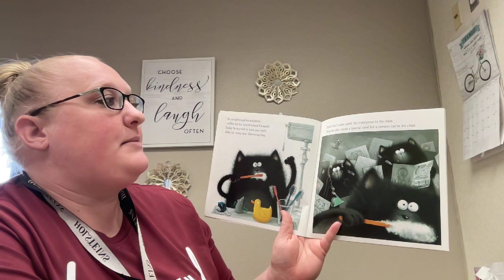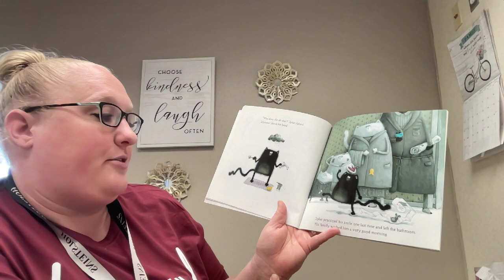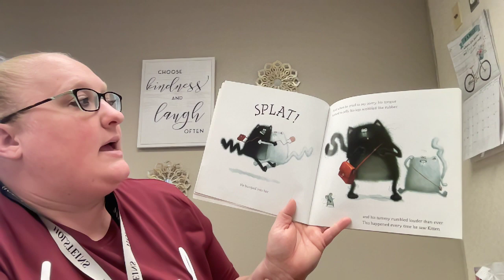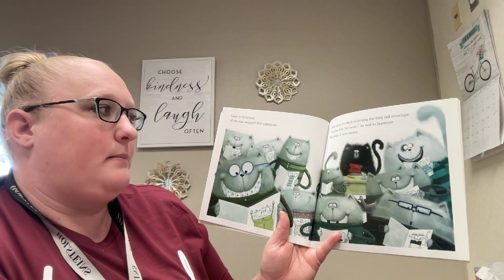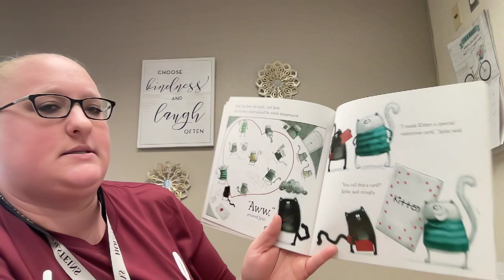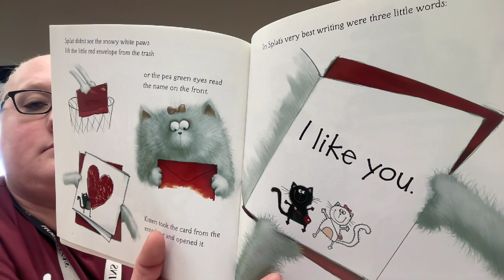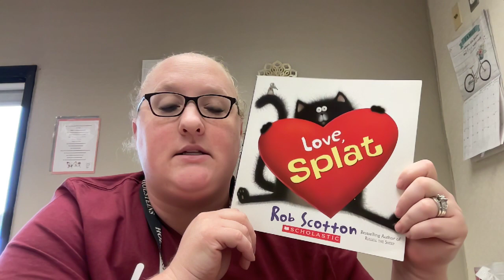Love, Splat by Rob Scotton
Please enjoy "Love, Splat" by Rob Scotton!